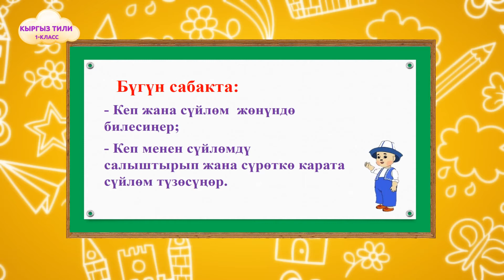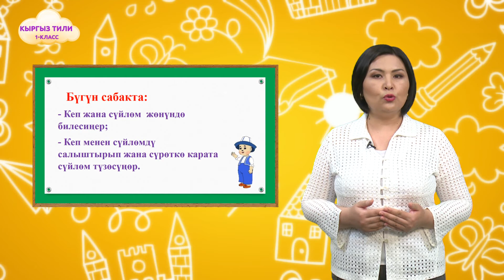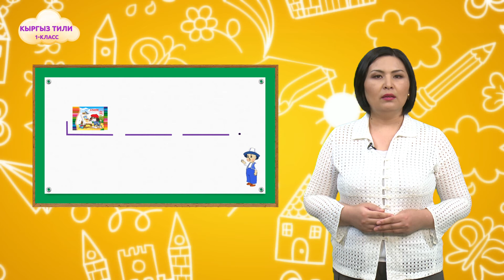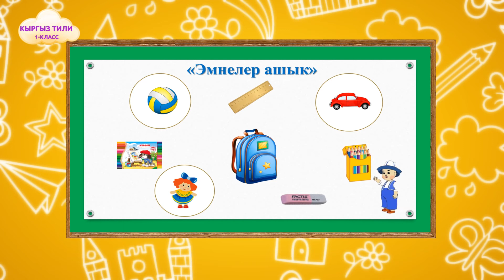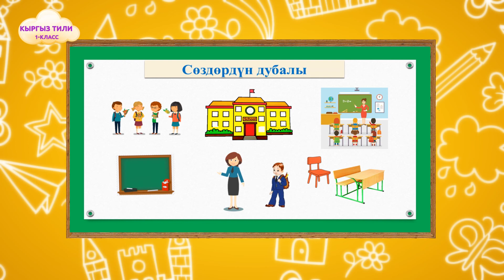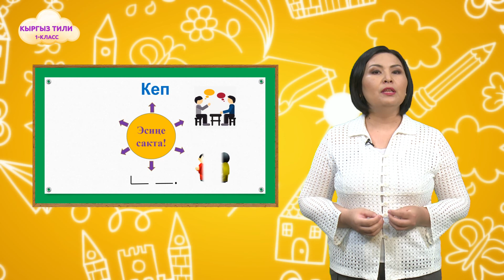1-класс | Кырыз тили | Кеп жана сүйлөм